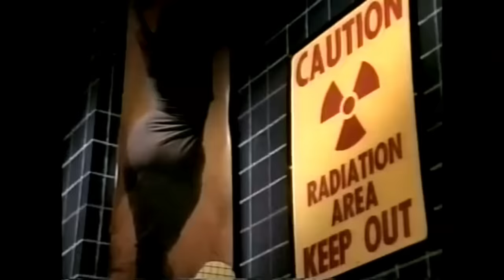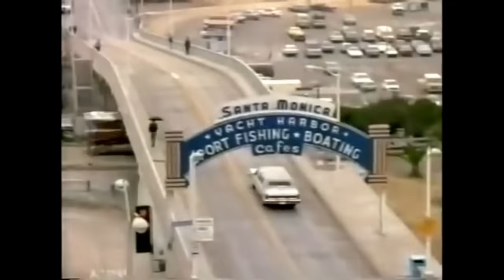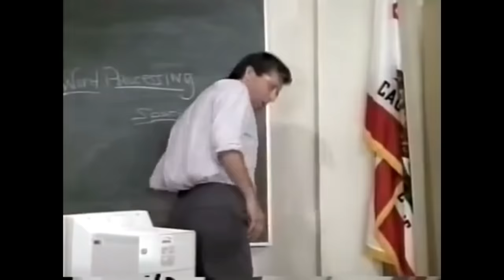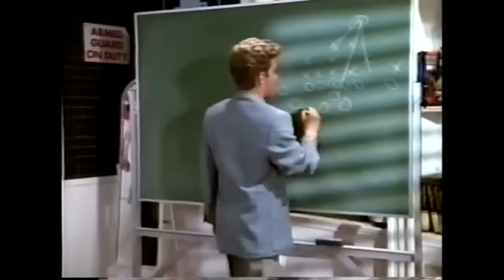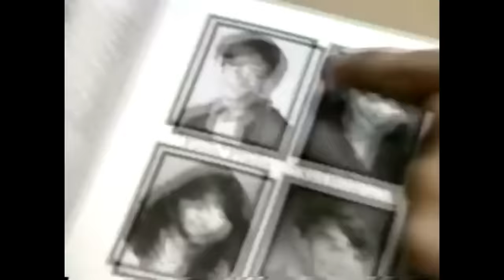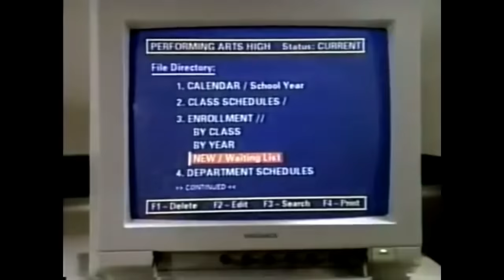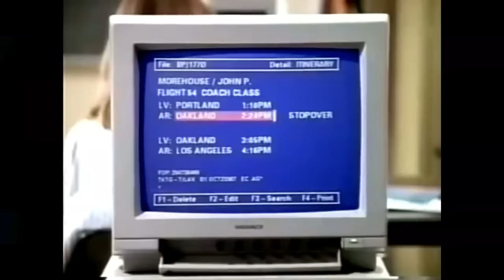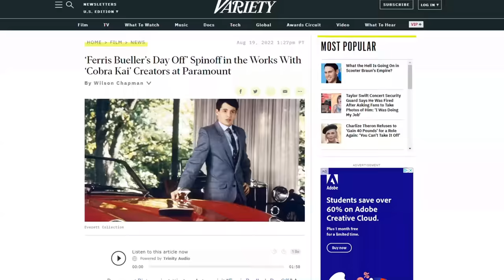Ferris Bueller: The Sitcom | Forgotten Failures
Life doesn't move fast enough...